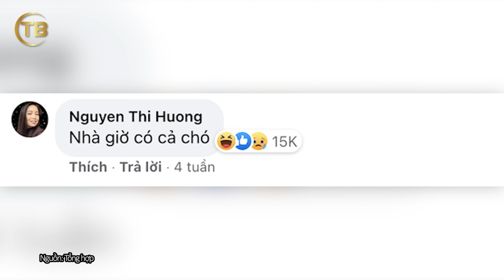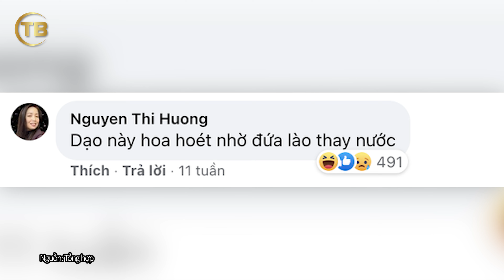M BÍCH PHƯƠNG và những phát ngôn 'KHỊA' con gái CỰC GẮT khiến dân mạng CƯỜI BỂ BỤNG | TB TREND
► Kênh TB Trends cập nhật các tin tức giải trí, video hài hước, nhằm mang lại
những thông tin mới nhất mỗi ngày.